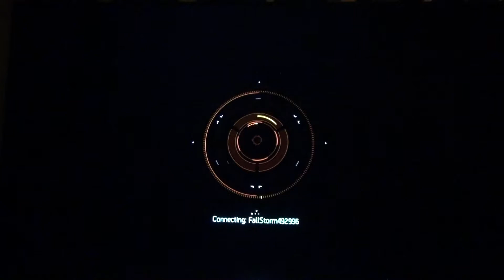Tom Clancy's The Division#MPM4:|| 1245